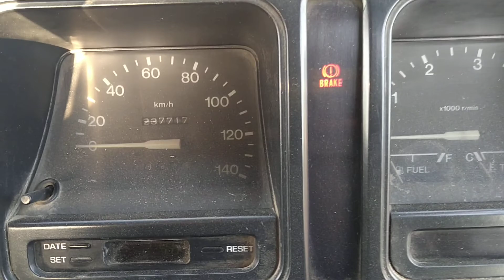1994 Mazda Titan WGLAD Dump 【FOR SALE】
Carused.jp 年式 メーカー 車種 型式 走行距離    / More than 50,000 used cars available

We at Craused.jp/Carpaydiem have been professionally selling and exporting japanese used cars to over 100 counties worldwide(kenya DRC Dar es salaam , Africa, Mozambique, Malawi, Europe, New zealand) for more than 10 years.

◆Customer Testimonials!